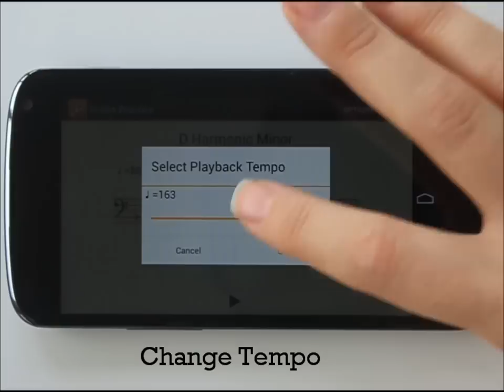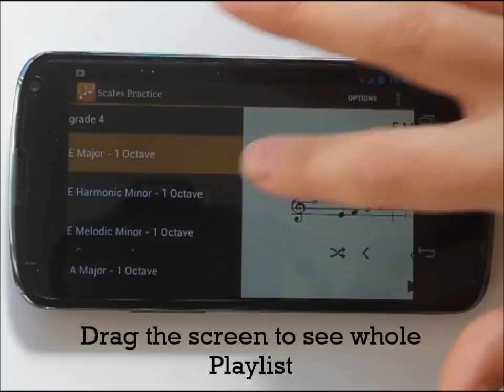Scales Practice and Scales Practice Pro Android Apps - updated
Scales Practice Android app by Stonekick.

Use to practice for your music exams or to improve your music theory! You can pick a scale and show all of its notes. You then press play to check how the scale sounds or play along with your instrument to check your pitch and help your music practice.